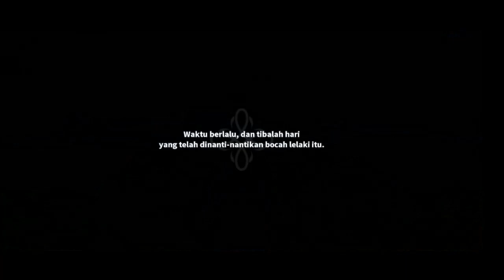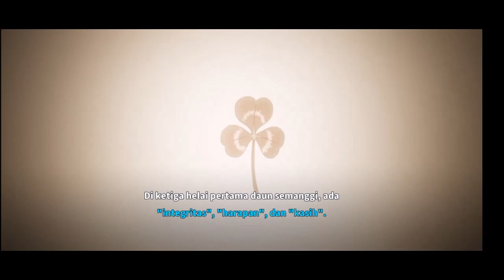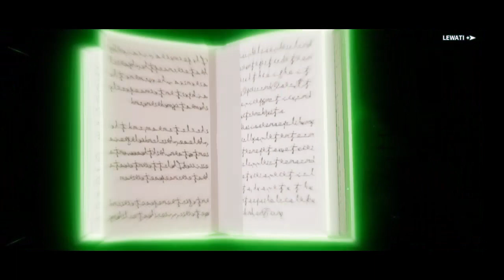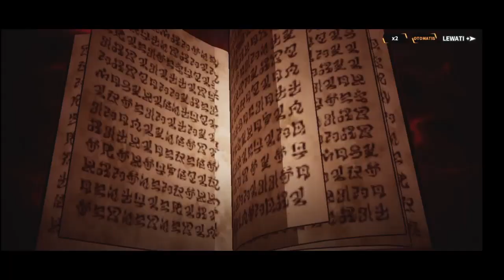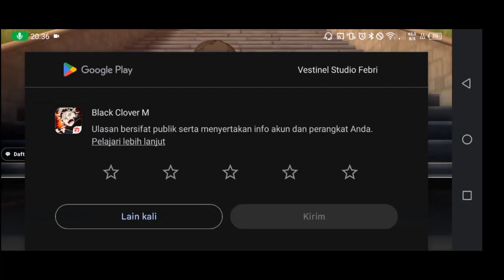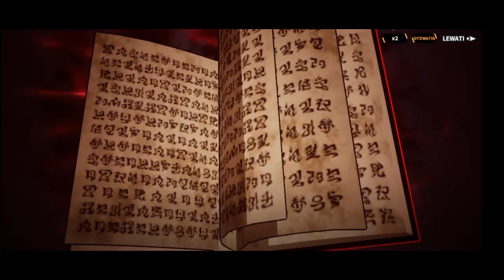Black Clover Android Gameplay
Black Clover Android Gameplay 5 Desember 2023

Jasa dan Pelatihan Animasi